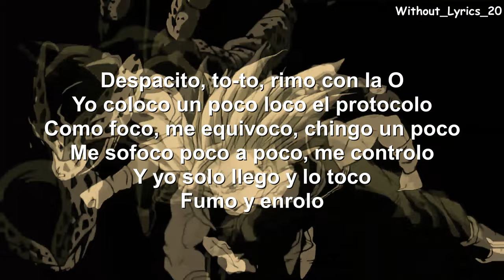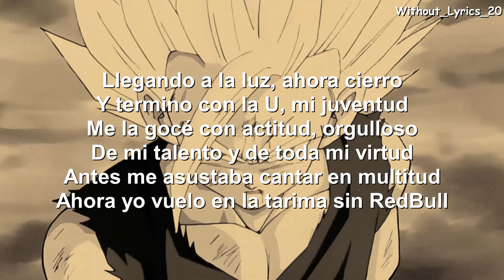Las Vocales-Jon Z (Slowed+Reverb+Letra)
Las Vocales-Jon Z (Slowed+Reverb+Letra) + Edit de fondo

Canción: Super Jon-Z (Residente Challenge)
Artista: Jon Z
Álbum: Super Jon-Z (Residente Challenge)